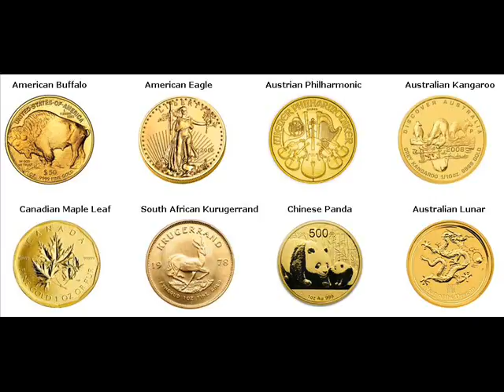Gold Coins For Sale Clarno Green Wisconsin